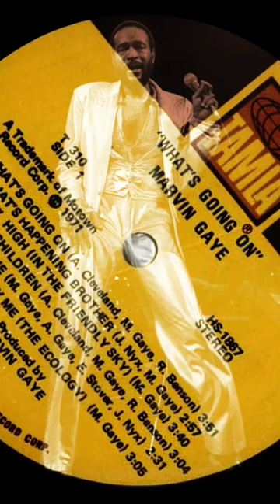Marvin Gaye | Save the Children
Marvin Gaye | Save the Children (s)
Album | What's Goin On | track 4

info
Playlist video tracks include: (to be uploaded over time)

Side 1
1. What's Going On
2. What's Happening Brother
3. Flyin' High (In the Friendly Sky)
4. Save the Children
5. God Is Love
6. Mercy Mercy Me (The Ecology)
Side 2
7. Right On
8. Wholy Holy
9. Inner City Blues (Make Me Wanna Holler)

Marvin Gaye discography

What's Going On is the eleventh studio album by American soul singer Marvin Gaye. It was released on May 21, 1971, by the Motown Records subsidiary label Tamla. Recorded between 1970 and 1971 in sessions at Hitsville U.S.A., Golden World, and United Sound Studios in Detroit, and at The Sound Factory in West Hollywood, California, it was Gaye's first album to credit him as a producer and to credit Motown's in-house studio band, the session musicians known as the Funk Brothers.

What's Going On is a concept album with most of its songs segueing into the next and has been categorized as a song cycle. The narrative established by the songs is told from the point of view of a Vietnam veteran returning to his home country to witness hatred, suffering, and injustice. Gaye's introspective lyrics explore themes of drug abuse, poverty, and the Vietnam War. He has also been credited with promoting awareness of ecological issues before the public outcry over them had become prominent ("Mercy Mercy Me").

-  Visit our Digital Shop - here you can purchase & download Digital media such as Rare remixes, request a download track & Original Mobile Ringtones

-  Membership - You can also become a member which will open exclusive free Downloads

Thankyou so much you are fantastic